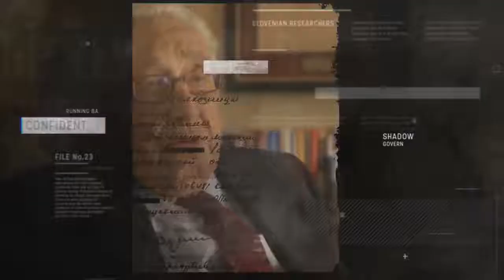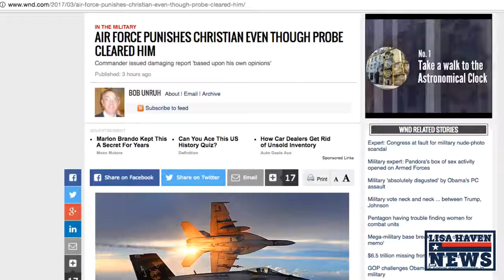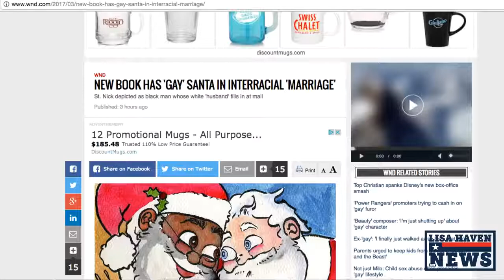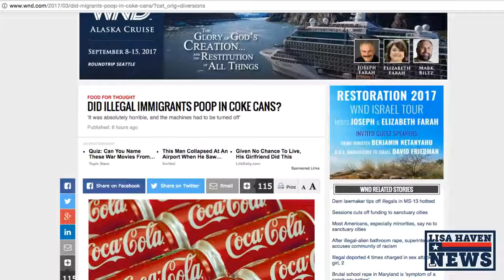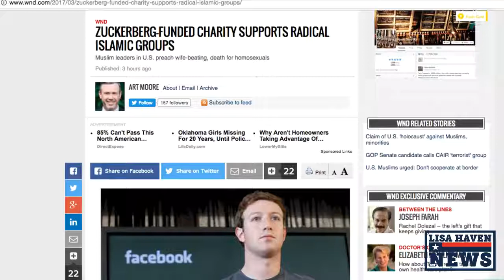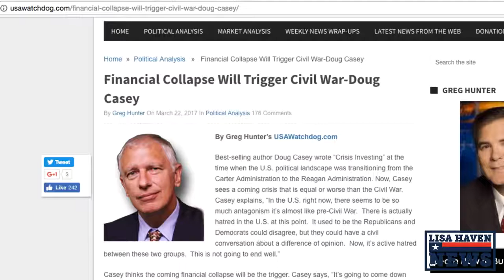WARNING!! America In UNCHARTED Territory!! Financial Collapse, Civil War…BONKERS!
Here's the link that goes with the video: (coming)